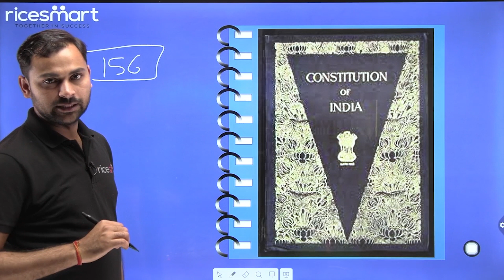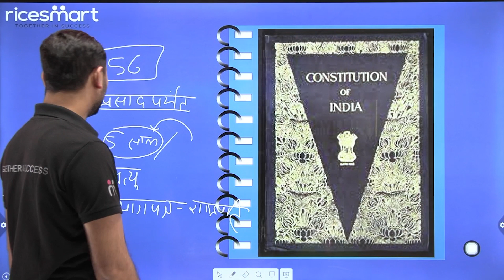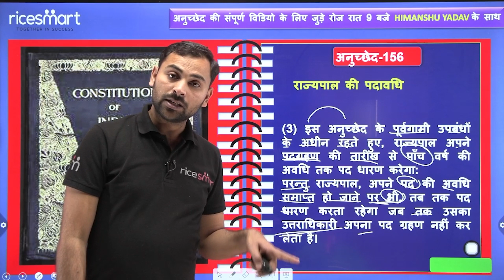Article 156 में क्या है ख़ास | Article 156 in Indian Constitutions | Constitution of India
article 156,articles,articles of indian constitution,polity,अनुसूची 156 में क्या है?,भारतीय संविधान भाग 156,भाग 156 भारत का संविधान,भारतीय संविधान का अनुच्छेद - 1,Article 156 of Indian Constitution,भारतीय संविधान अनुच्छेद 156,Article 156 Of 45Indian Constitution In Hindi,अनुच्छेद - 156, polity by laxmikant in hindi,polity by laxmikant in english,sansadiya shasan paddhati swadhyay,article 156,article 156 indian consstitutions